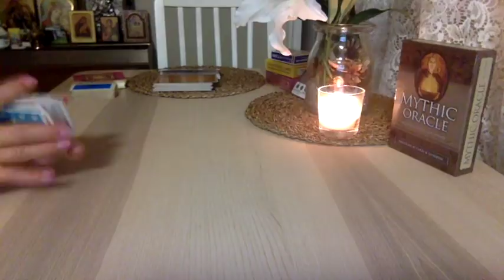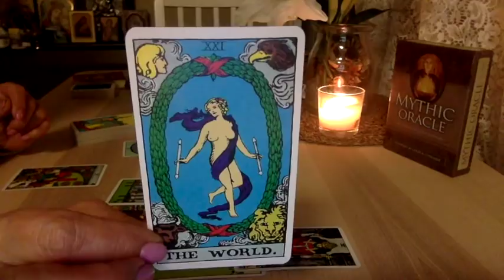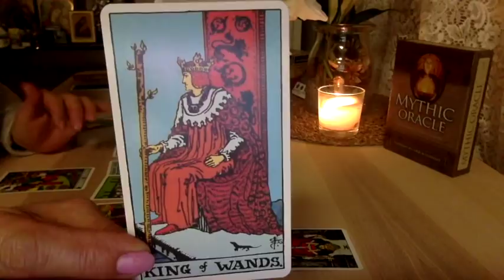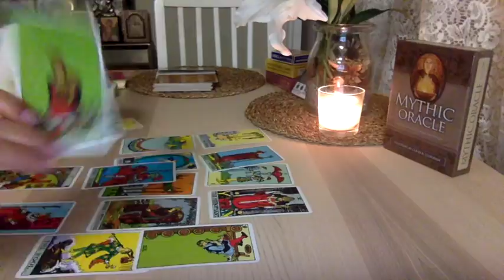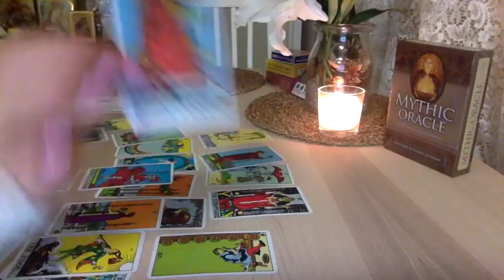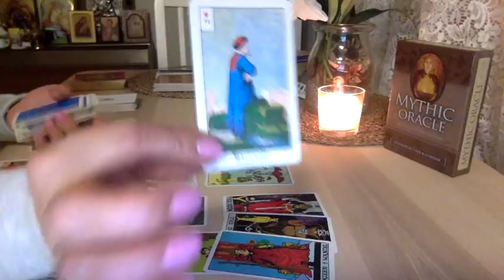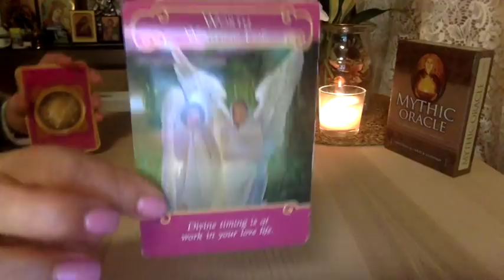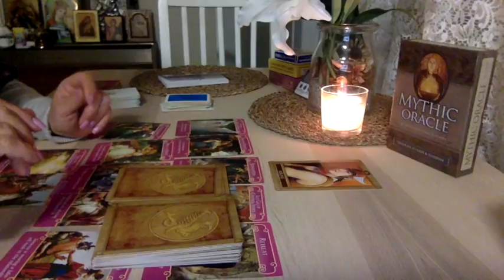ALL SIGNS‼️ "FULL MOON LUNAR ECLIPSE IN AQUARIUS" 27TH JULY 2018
I am using La Vera Sibilla by Masenghini, Albano-Waite Tarot Special Edition conceived by Frankie Albano, The Romance Angels by Doreen Virtue and Mythic Oracle by Blue Angel Publishing (Author-Carisa Mellado & Michele-lee Phelan -Illustrations)